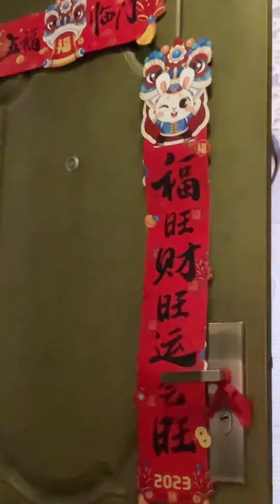姊姊妹妹外出買零食，媽媽偷偷跟蹤竟被認為是人販子，嚇得她們趕緊回家！ 【佳禾溪溪的生活】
我們的影片會遵循兒童安全標準，避免包含任何可能對其產生負面影響的情節，其中任何畫面和環境都是在舒適且安全的情況下拍攝的，並且能完全確保兒童安全，孩子未產生任何不適 這裏是佳禾溪溪的生活